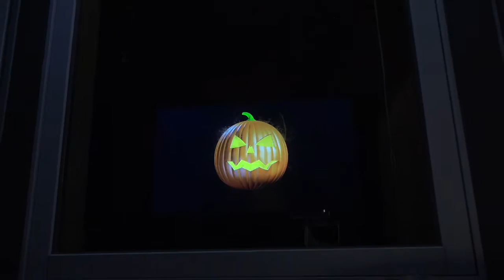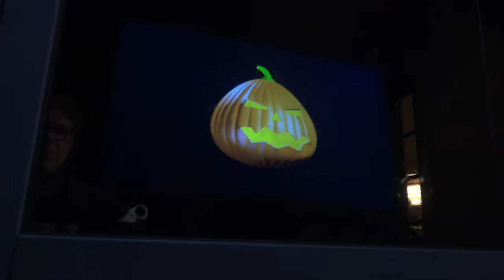JACKOLIVE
My Cat and I show a Talking and then Singing Jackolantern for a window decoration using 32 inch TV, setting on a table inside the window, At the start, you will notice the CAT takes direction for filming. He has a HIGH level of understanding of the filming process, and actually ACTS in lots of films and videos.